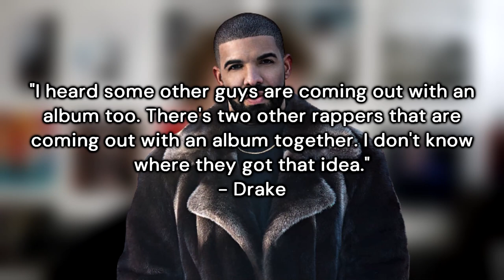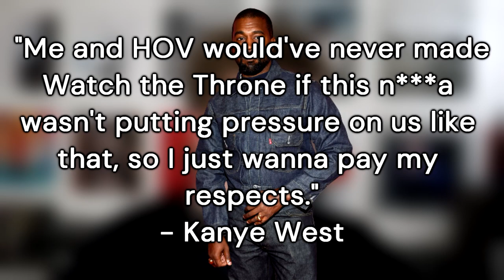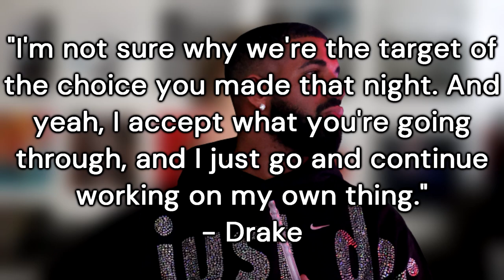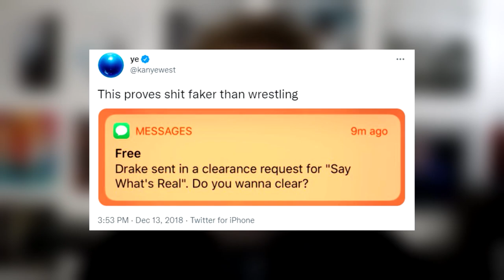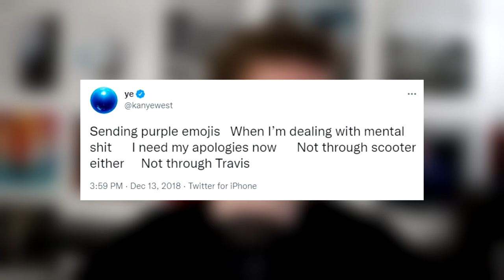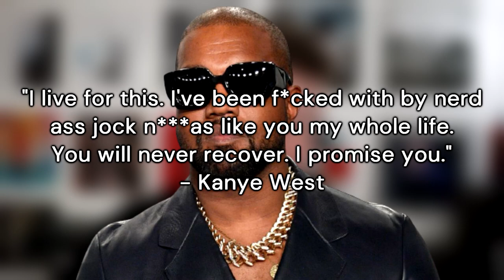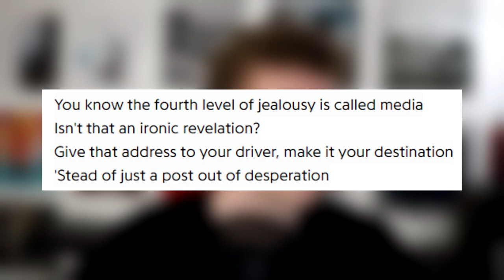The History of Drake vs Kanye West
Drake vs Kanye is one of the most popular and well known rivalries in all of hip-hop, so today we're going over how it all started.